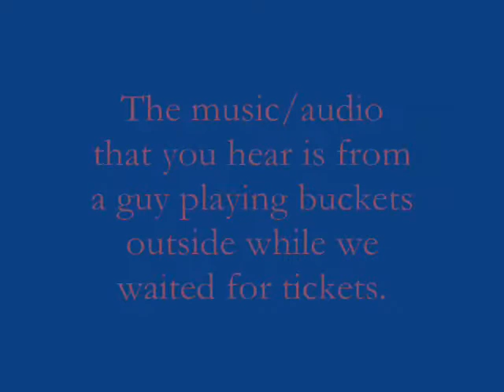Red Sox Trip!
I went to Boston with my best friend and her mom! Sorry that I had more about getting to Boston than of the game. I'll talk about that in a later blog. Until then, enjoy.

By the way this was the August 17 game, which they faced the Rays and got only 3 hits and lost horribly: 4 to 0.